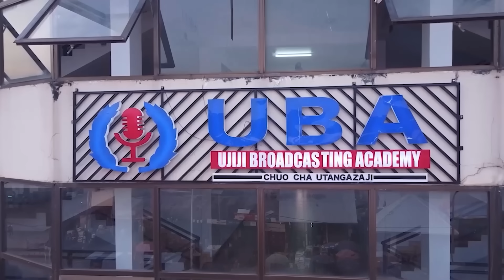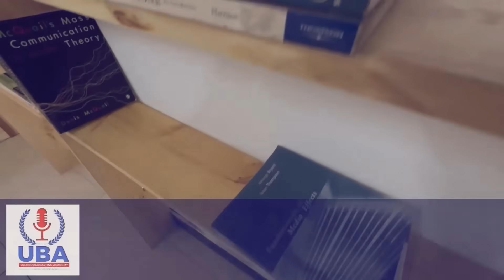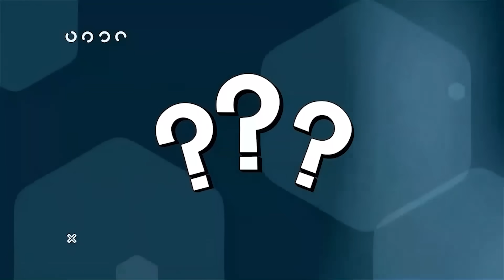AHMED ALLY: "BARAKA MPENJA ALIKOSEA KUMUITA CHAMA 'MWAMBA WA LUSAKA'/TEMA MATE CHINI KUPIGWA HAIPO"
Meneja Habari na Mawasiliano wa Klabu ya Simba SC Ahmed Ally amezungumza baada ya Kikosi cha Simba kufanya mazoezi yake ya mwisho kwenye Uwanja wa Levy Mwanawasa